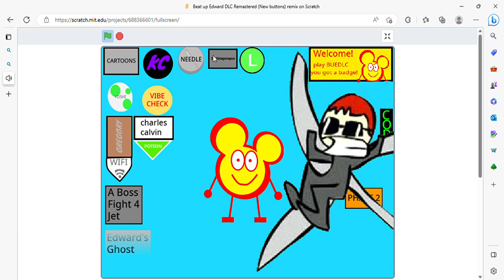DOCTER OCTOGONAPUS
Loud :|)